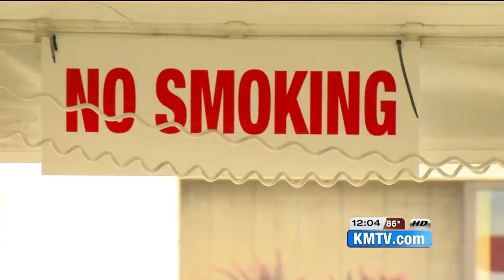Man injured in Omaha fireworks accident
It’s the first major injury of this Fourth of July holiday season.
An Omaha man was critically injured this morning when a firework exploded in his hands.